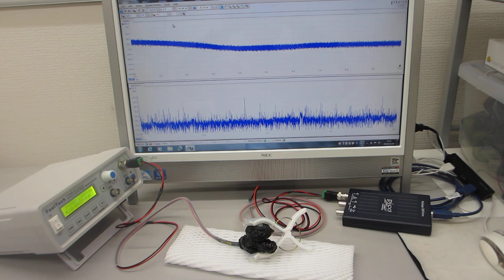超音波プローブの伝搬特性テスト：オリジナル超音波プローブのダイナミック特性を評価する技術